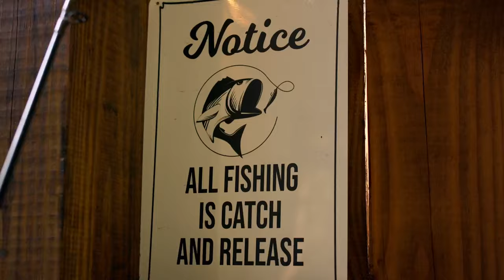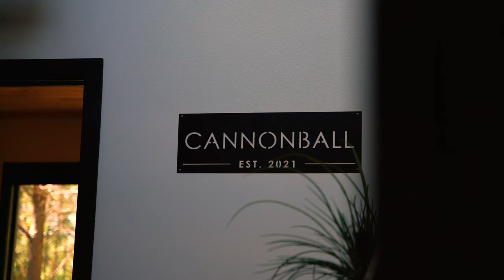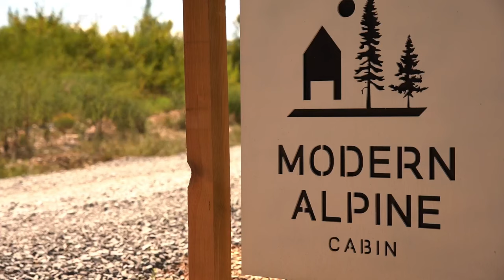Waterfront Cabins in Beavers Bend Cabin Country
In Beavers Bend Cabin Country, we're experts in water-based fun. With rivers, lakes, creeks, ponds, and swimming pools at your fingertips, the array of water activities is boundless. Seeking a cabin that perfectly aligns with your water-loving spirit? Look no further. In this series, we'll highlight cabins featuring swimming pools, fishing ponds, and serene creeks, elevating your stay to unforgettable heights.

Follow Beavers Bend Cabin Country!

Every trip has one planner that makes it happen. Make your job a little easier with these quick links:

Search no more. Download the Visit McCurtain County app for hiking trail guides, interactive maps, restaurant guides, local weather, custom planning tools, and more.